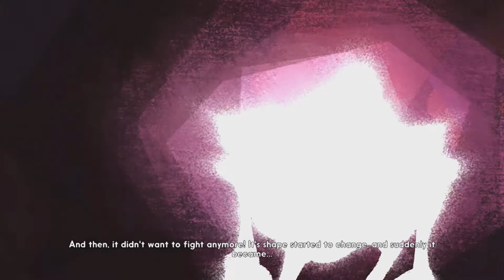Dani Plays Steven Universe: Save the Light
Well the broadcast schedule's perpetually in limbo but they got some people to make a solid little Paper Mario-like, so fair enough